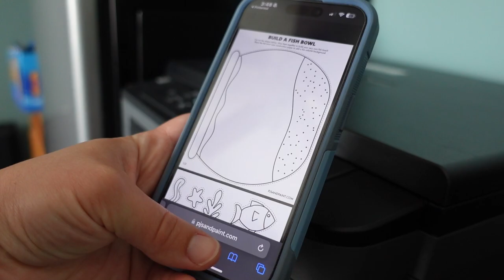Trying To Keep The Kids Entertained On Vacation (on a slow day) 🌤️ WILDWOOD, NJ VACAY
In this vlog, Darrell is under the weather - which means we're not going anywhere - and so it's up to me to keep the kids entertained for the day...or couple of days 🥴

⇢ The World Keeps Spinning by Mica Emory
⇢ Time Spent With You by Bireli Snow
⇢ Today Is A Good Day To Live (instrumental) by John T. Graham